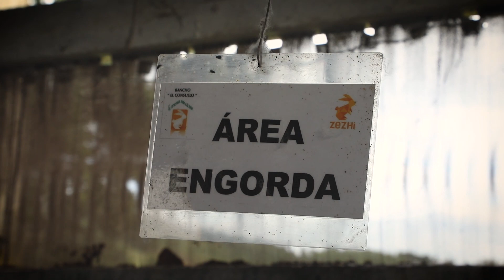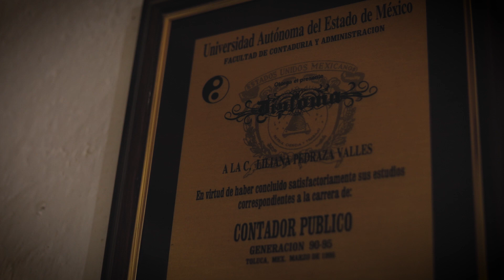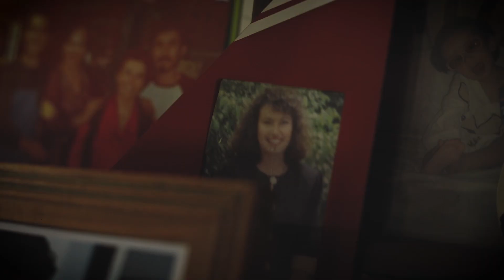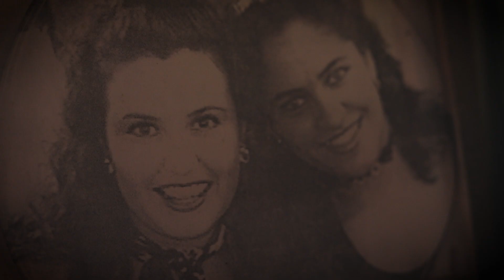Innovando en cunicultura - Biogás con estiércol de conejo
Liliana es una gran apasionada por la cunicultura en México. Desde hace muchos años ella tenía la visión de producir biogás con el estiércol de sus conejos. ¡Ella nos encontró y sin dudarlo confió en nuestros biodigestores hace muchos años!

Recientemente adquirió 2 biodigestores más con los que está produciendo suficiente biogás para cocinar carne de conejo y comercializarla en la Ciudad de México.

¿Qué es Sistema.bio?

Es un paquete de soluciones que ofrece un sistema biodigestor para el tratamiento de desechos, permite aprovechar el estiércol de los animales (vacas, cerdos, cabras, entre otros) generando biogás – energía renovable y un potente fertilizante orgánico.

El biogás logra sustituir el gas LP y la leña y puede ser usado para cocinar o procesos productivos de la granja.

👨🏼‍🌾🐮¡Únete a nosotros en este viaje de llevar una agricultura limpia y sostenible a todo el mundo!